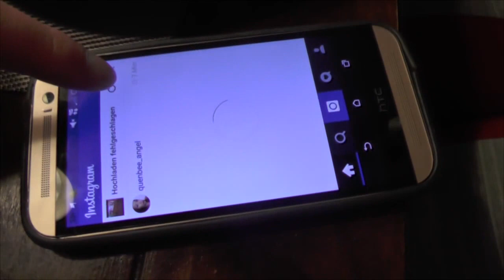CHEAT-Wochenende Teil 2 & Trainingsmotivation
►Mein Tipp für schöne Haut